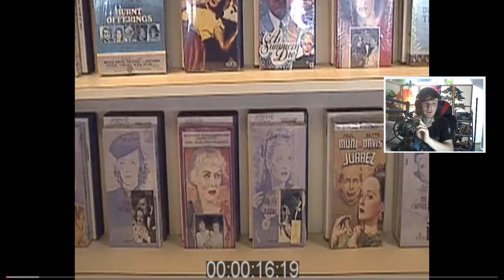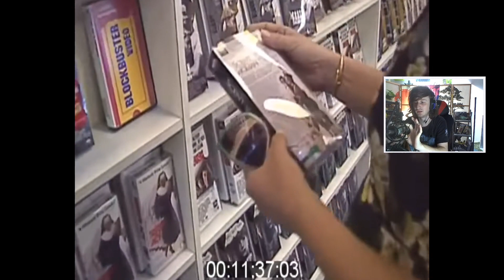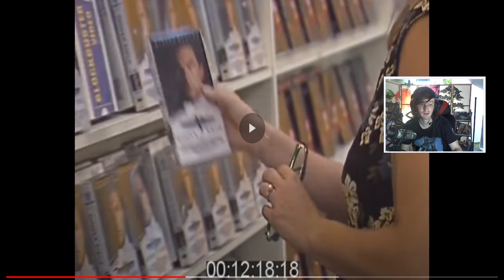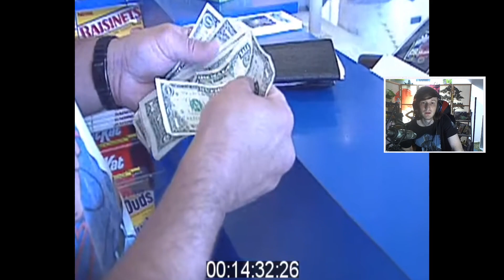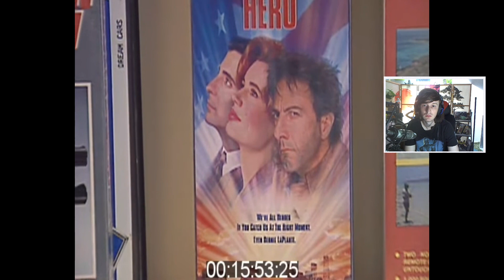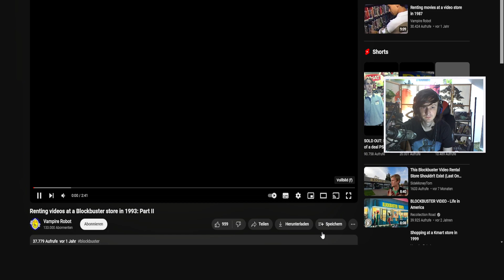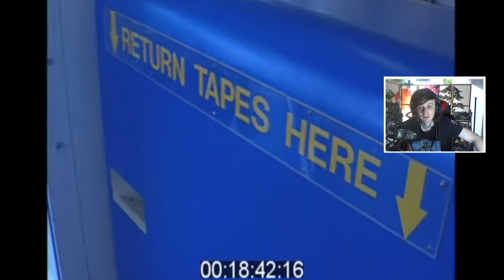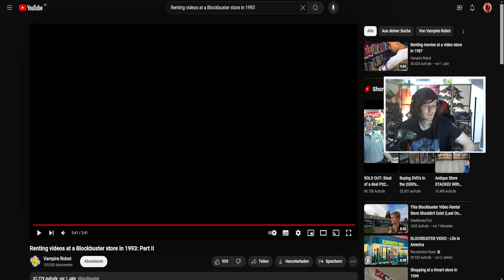Wir besuchen eine Videothek in 1993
PC Stats: RAM 16,0 GB
                 Prozessor: AMD FX(tm)-8300 Eight-Core Processor   3.30 GHz
                 NVDIA GTX 1060 3GB